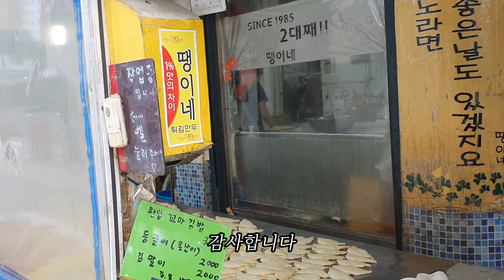청량리 경동시장 야끼만두 3대장 비교해보았습니다